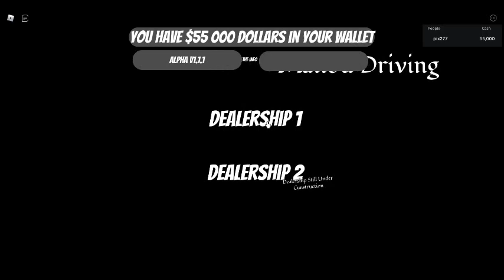Playing roblox the game called malibu driving alpha 1.1.1